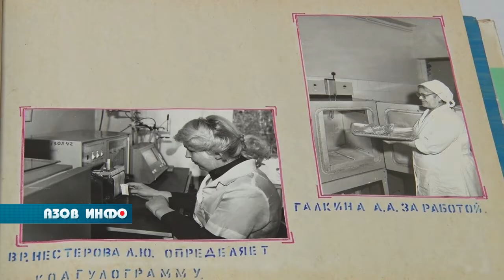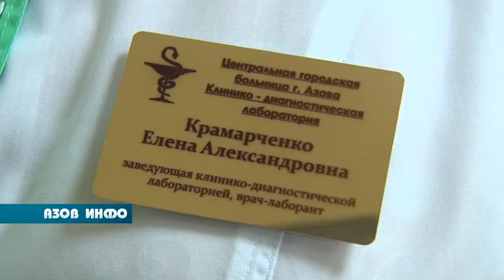Лабораторная служба Азова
Профессия врача - одна из самых старейших в мире, каждый из нас хотя бы раз в жизни обращался к доктору за помощью и лечением. В 2020 и 2021 годах медики оказались на переднем крае борьбы с пандемией COVID-19. Без того напряженные будни врачей в настоящее время превратились в настоящую борьбу с этой болезнью и за жизнь людей.
20 июня медицинские работники будут отмечать свой профессиональный праздник. В преддверии этого дня  наши корреспонденты побывали в лаборатории центральной городской больницы. Без показателей этой службы не обходится ни одно обследование, а от результатов  зависит назначаемое врачом лечение.  Более двух миллионов исследований в год проводят специалисты азовской лабораторной службы.